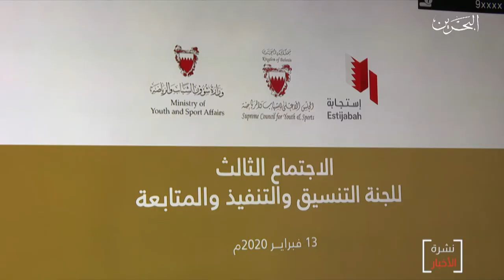البحرين مركز الأخبار : إجتماع لجنة التنسيق والتنفيذ والمتابعة التابعة للمجلس الأعلى للشباب والرياضة